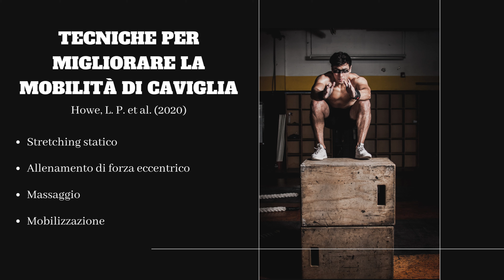[ITA] CAVIGLIA RIGIDA: strategie ed esercizi per migliorare la mobilità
Una review pubblicata sull'ultimo numero della rivista "The Sport and Exercise Scientist" ha evidenziato le migliori strategie per migliorare la mobilità della caviglia.

🎥 Link alle sezioni del video:

00:35 Dorsiflessione
01:30 Strategie
01:41 Strategia 1
02:44 Strategia 2
03:35 Strategia 3
04:59 Strategia 4
06:20 Effetti limitazioni mobilità + suggerimenti

📨 Se vuoi richiedere un argomento specifico da trattare in uno dei miei video, se hai domande o vuoi solo farmi un saluto, contattami:
info [at] valentinacolombo.net

🔬 Studi:
Aune, A. et al. (2019) ‘Acute and chronic effects of foam rolling vs eccentric exercise on ROM and force output of the plantar flexors.’

Crowe, M. A. et al. (2019) ‘restricted unilateral ankle dorsiflexion movement increases interlimb vertical force asymmetries in bilateral bodyweight squatting.’

De Souza, A. et al. (2019) ‘Acute effect of 2 self-myofascial release protocols on hip and ankle range of motion.’

Halperin, I. et al. (2014) ‘Roller massager improves range of motion of plantar flexor muscles without subsequent decreases in force parameters.’

Howe, L. P. et al. (2017) ‘The acute effects of ankle mobilisations on lower extremity joint kinematics.’

Howe, L. P. et al. (2019) ‘Ankle dorsiflexion range of motion is associated with kinematic but not kinetic variables related to bilateral drop-landing performance at various drop heights.’

Howe, L. P. et al. (2020) ‘Strategies to increase ankle dorsiflexion range of motion.’

Mahieu, N. N. et al. (2008) ‘Effect of eccentric training on the plantar flexor muscle-tendon tissue properties.’

Marqeus, A. P. (2009) ‘Effect of frequency of static stretching on flexibility, hamstring tightness and electromyographic activity.’

Madeiros, D. M. and Martini, T. F. (2018) ‘Chronic effect of different types of stretching on ankle dorsiflexion range of motion: systematic review and meta-analysis.’

Nakamura, M. et al. (2017) ‘Changes in passive properties of the gastrocnemius muscle-tendon unit during a 4-week routine static-stretching program.’

Smith, J. C. et al. (2019) ‘Effects of static stretching and foam rolling ankle dorsiflexion range of motion.’